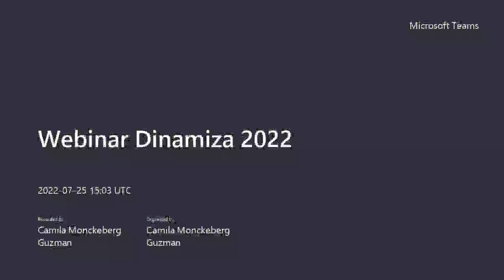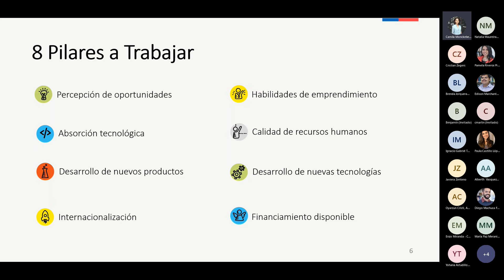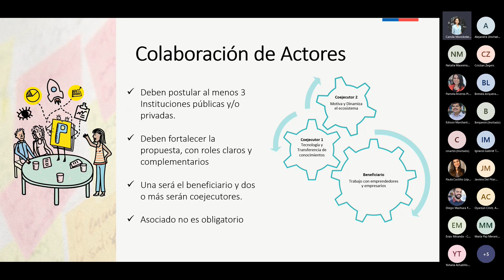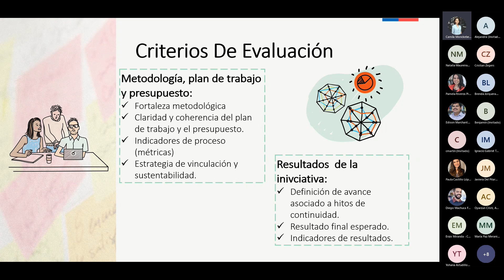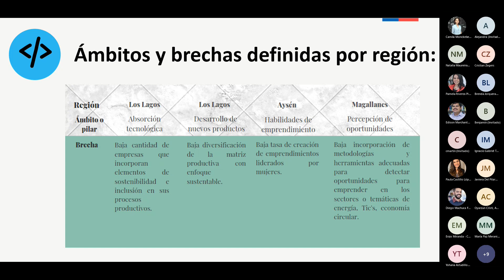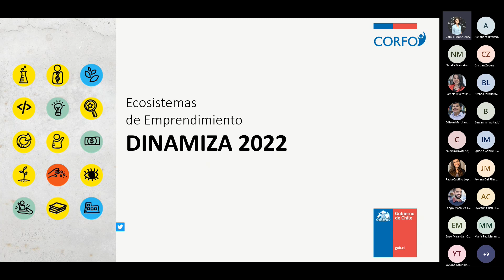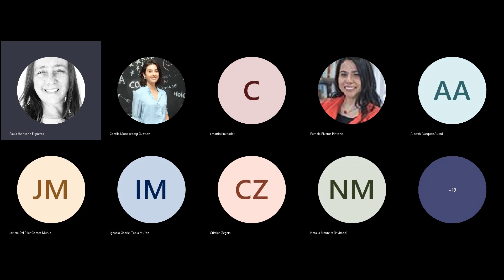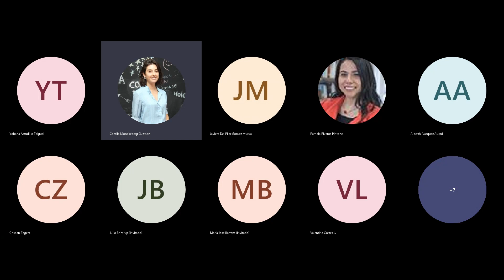Corfo | Webinar convocatoria Dinamiza 2022